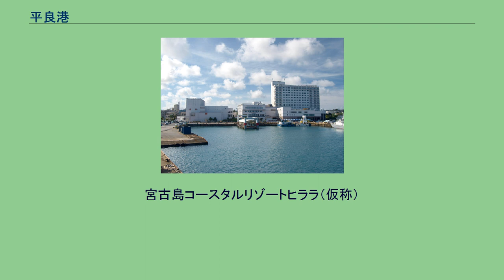平良港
平良港（ひららこう）は、沖縄県宮古島市にある重要港湾。
港湾管理者は宮古島市。
宮古列島の中心港である。
古くは漲水泊、漲水港と呼ばれた。
北から順に下崎地区、漲水（はりみず）地区、トゥリバー地区の3つの地区からなる。
また、下崎地区と漲水地区の間には荷川取（にかどり）漁港が、漲水地区とトゥリバー地区の間には下里船だまり及びパイナガマビーチが位置する。
このうち、漲水地区は最も古くから開発された地区で、現在も貨物及び旅客船発着の中心である。
北から南に第1 - 4埠頭の4つの埠頭を有する。
また、国道390号沿いには宮古島マリンターミナル、マティダ市民劇場、ホテルアトールエメラルド宮古島などの施設も設けられている。
北側の下崎地区は、貨物増や定期船の大型化に対応し、漲水地区に集中する物流を分散する新たな物流拠点として開発された地区である。
南側のトゥリバー地区では、コースタルリゾートヒララと仮称が付けられたコースタルリゾート整備プロジェクトが進められている。
平良港からは、宮古列島のうち、多良間島への定期船が就航している。
かつては、伊良部島の佐良浜港との間にも定期航路があったが、2015年1月31日の伊良部大橋開通に伴い、同日に廃止された。
一方、翌2月1日には宮古協栄バス、八千代バス、共和バスの乗合バス3社がそれぞれの路線を平良港に乗り入れ開始。
2019年には中央交通 (沖縄県)のリムジンバス「みやこ下地島エアポートライナー」が運行開始、現在では平良港で4社のバス路線の乗り換えが可能となっている。
なお、宮古島と池間島、来間島との間には、それぞれ池間大橋、来間大橋が架かっており、大神島との間には宮古島北部の島尻地区から定期船が就航している。
下崎埠頭 第1埠頭 第2埠頭 第3埠頭 ※ 定期旅客航路は、2018年6月6日までにすべて廃止・休止。
第4埠頭 ※ 定期旅客航路は、2015年1月31日にすべて廃止。
宮古島コースタルリゾートヒララ（仮称）